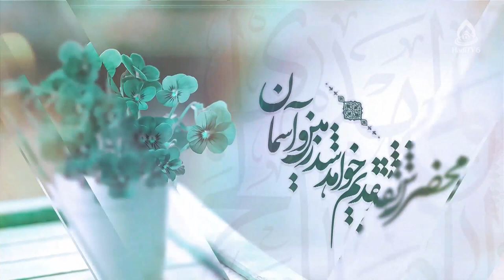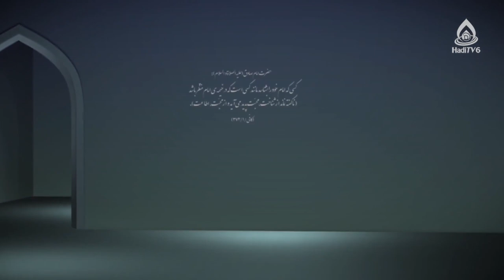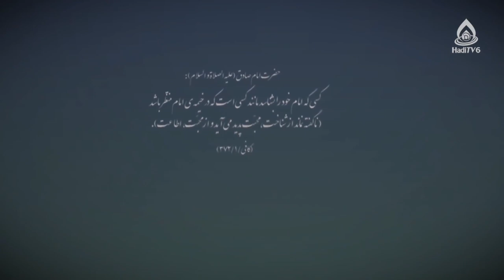برکات امام معصوم(ع) در عصر غیبت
شماره تماس: 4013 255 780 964+